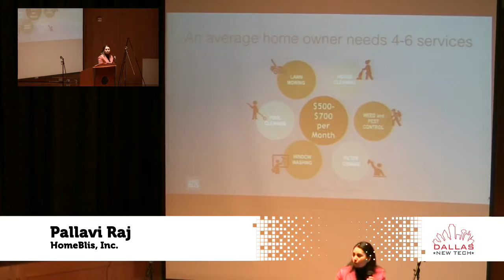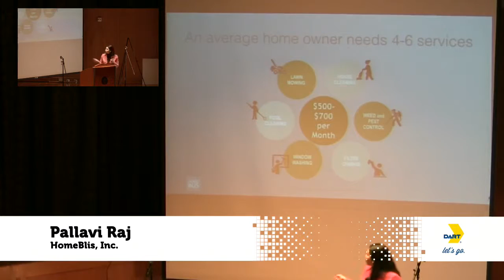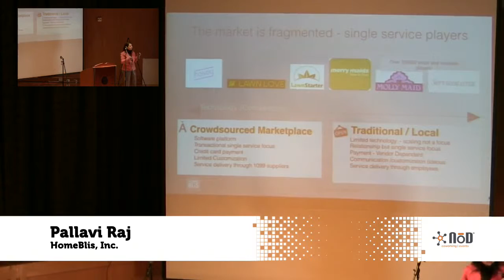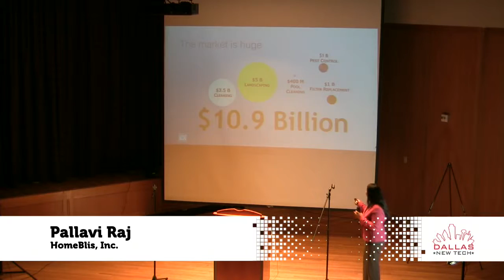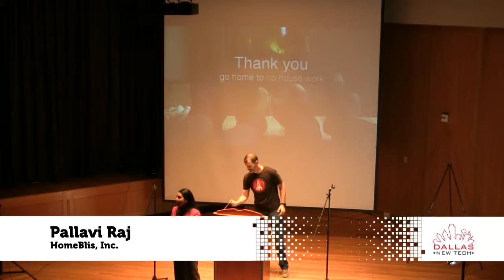Pallavi Raj - HomeBlis, Inc. - Dallas New Tech 1-5-16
Pallavi Raj, HomeBlis, Inc. at Dallas New Tech 1-5-16